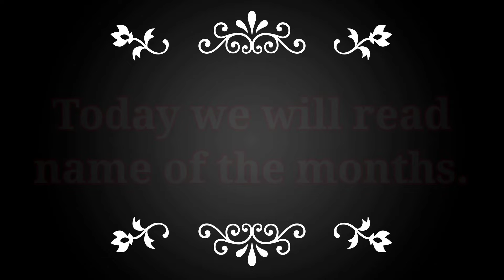Months Name | January February Months name | महीनों के नाम अंग्रेजी में | Mahino ke naam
Welcome to Junior Kids Pathshala

Hello,
Frends welcome to my channels "Junior Kids Pathshala" for month of the year. Today's we will read month name in English.

Months Name
kids class
kids video
months names for kids
january february
january february march april may
months name

month
months name
months of the year song
months name in hindi
month of the year
january february
january february months
january february months name
january february spelling
january february name
january february song
january february march april
january february ki spelling
may june july august september
october november december
महीनों
महीनों के नाम
महीनों का खेल
महीनों का नाम
महीनों के नाम अंग्रेजी में
महीनों के नाम इंग्लिश में
महीनों के नाम जनवरी-फरवरी

Please show your love & bless on our channel. ??